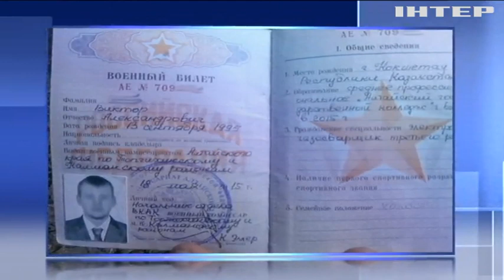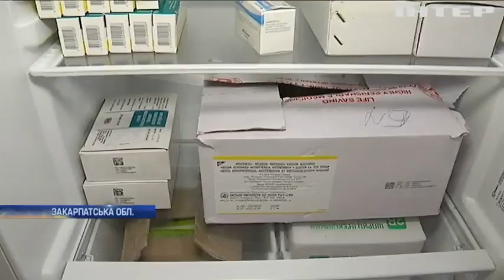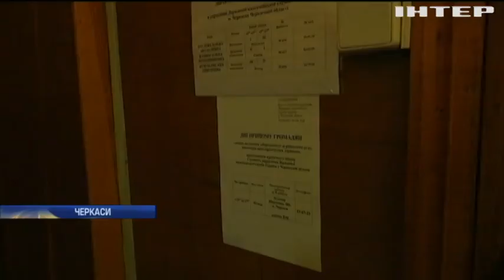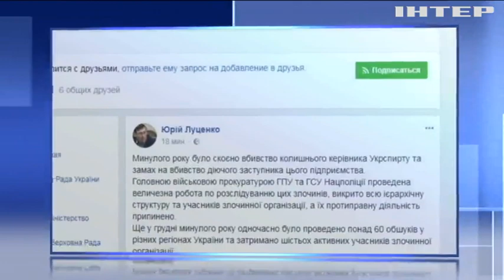Новости 9:00, выпуск за 26 января 2018 года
Головні події на цю годину: Російського найманця Агєєва засудили до 10 років в'язниці; З Румунії екстрадують колишнього гендиректора "Укрспирту"; У Києві 40-річна багатодітна матір на власні іменини народила трійню; У Мексиці вибирають ім'я білому левеняті; На Філіппінах силоміць евакуюють людей від виверження вулкану.